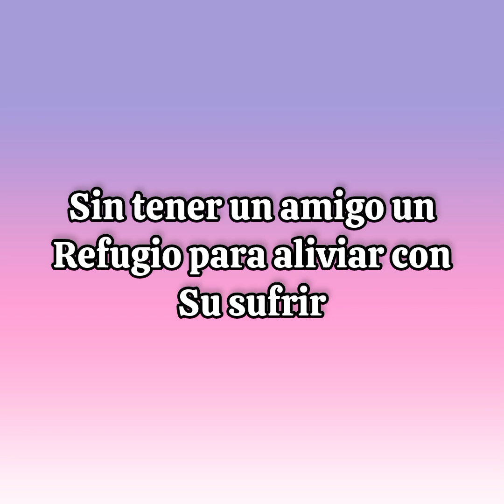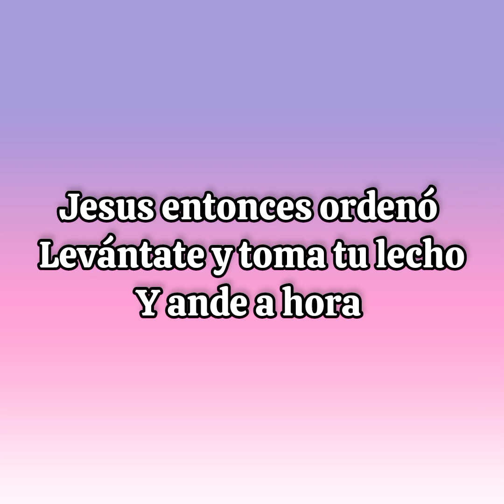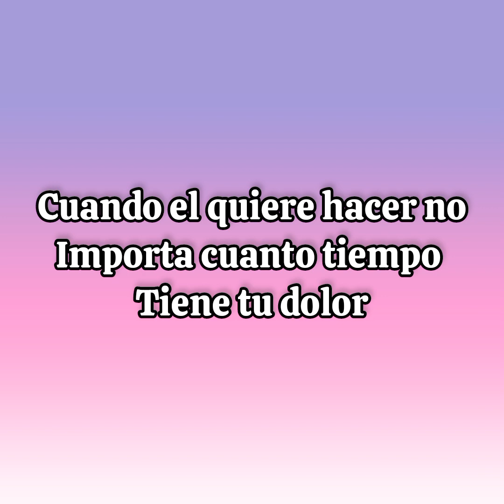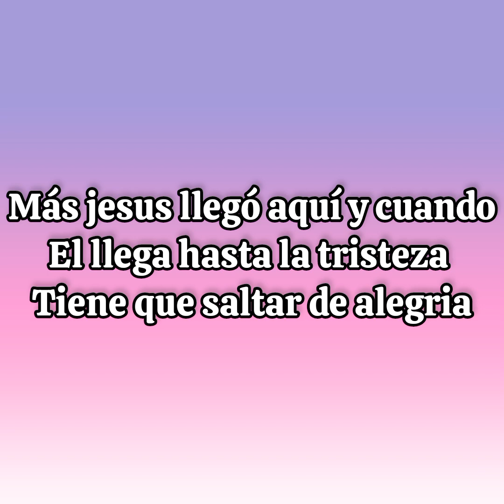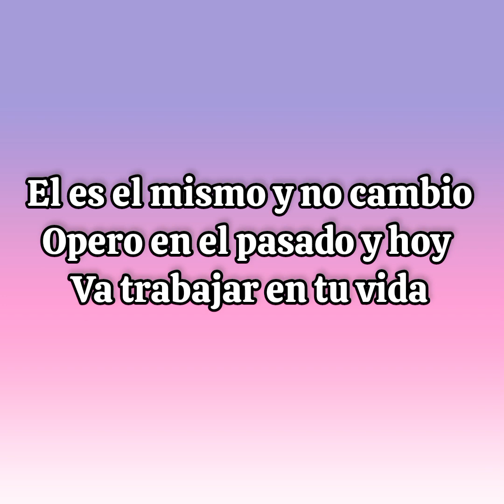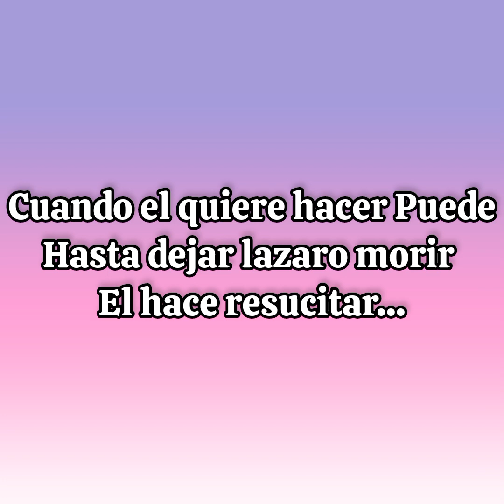Cuando el quiere hacer pista con duo|Lida Rosa🎼🎶